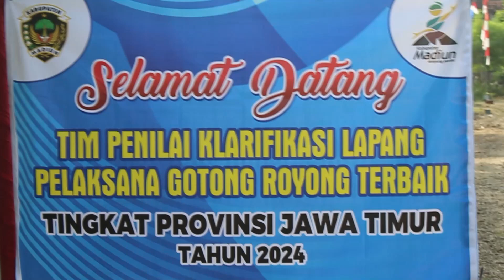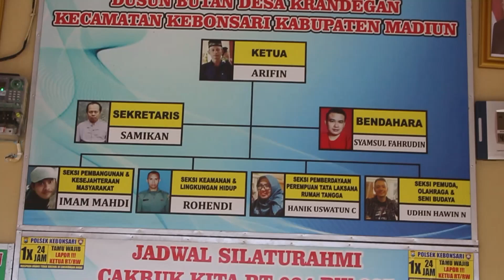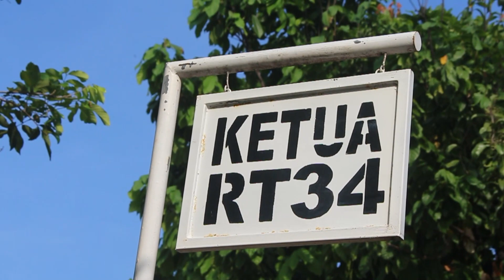RT 34 JANGAN DENDAM ADA COPET KRANDEGAN LOMBA LAPANG PELAKSANA GOTONG ROYONG TERBAIK